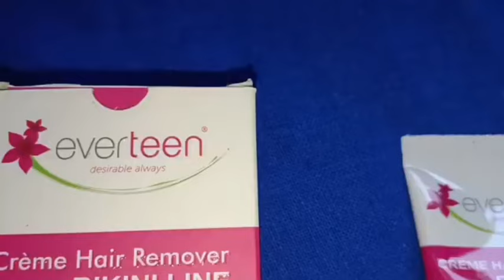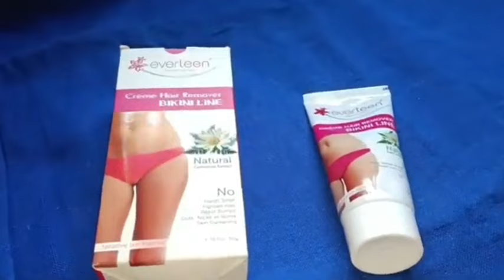কোনো pain ছাড়া bikini hair remove করবে কিভাবে।।